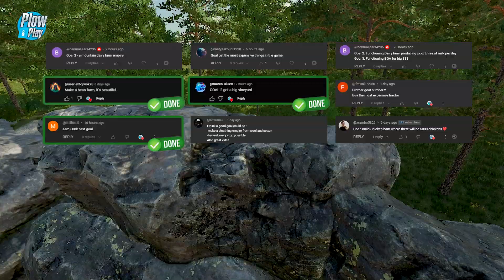Starting with 0$ in the Mountains 👨‍🌾 #75 🚜 Farming Simulator 22 | Plow & Play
🎥 Video Description:
Hi Farmers!
With this video we are continue new surviving on Korpi with 0$ in the bank, this will be interesting! Our goal for these series is to explore the wild forest, survive in the mauntains, earn 100 000 $ and achieve some of your own goals. See you in next episode!

MAP: KORPI

Mods in this series:

3rd Person - (In Game ModHub - GamePlay)
GVS 6U - (In Game ModHub - Windrowers)
Lizard Fourtrax 300 - (In game ModHub - Cars)
Lizard T-072/1 - (In Game ModHub - Forage Wagons)
Lizard Z034 Osa 2 - (In Game ModHub - Mowers)
LumberJack - (In Game ModHub - GamePlay)
Massey Ferguson Small Classics - (In Game ModHub - Small Tractors)
Real Dirt Color - (In Game ModHub - GamePlay)
Real Dirt Particles - (In Game ModHub - GamePlay)
Screenshot Mode - (In Game ModHub - GamePlay)
Selfmade Wooden Trailer - (In Game ModHub - Trailers)
Silage Silo Pack - (In Game ModHub - Silos)

💡 About Plow & Play:
Welcome to Plow & Play, your ultimate destination for Farming Simulator adventures! We're here to entertain and inspire you with thrilling gameplay, expert tips, and a touch of ASMR farming.

🚜 About Farming Simulator:
Take on the role of a modern farmer in three diverse American and European environments. Take on a huge variety of farming operations focusing on agriculture, animal husbandry and forestry - now with the exciting addition of seasonal cycles!

More than 400 machines and tools from over 100 real agricultural brands like John Deere, CLAAS, Case IH, New Holland, Fendt, Massey Ferguson, Valtra and many more are included. New machine categories, crops and mechanics will add to the experience.

Run your farm cooperatively in multiplayer and extend the game by a multitude of free community-created modifications. Start farming and let the good times grow!

Thank you for joining us on this exciting farming adventure! Happy farming! 🌾🐄🌻